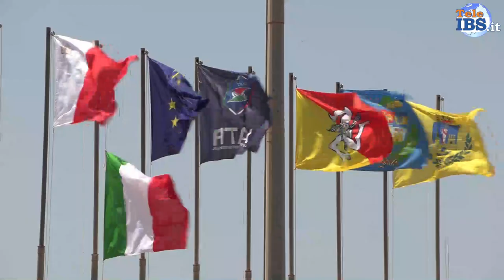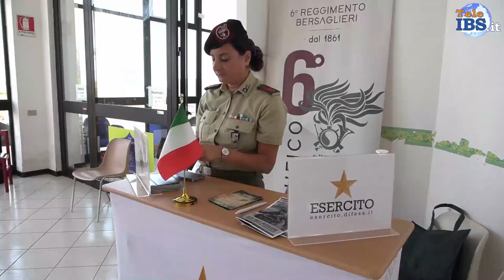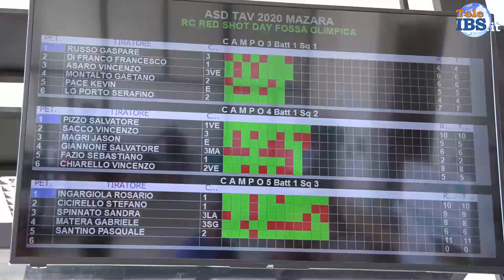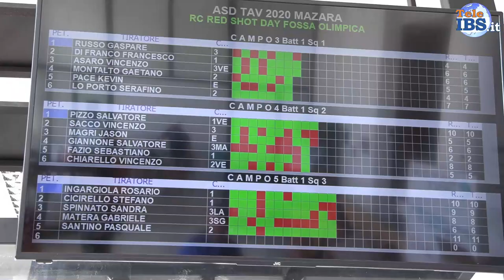Speciale Tiro a Volo del II Gran Primio del Mediterraneo a Mazara del Vallo